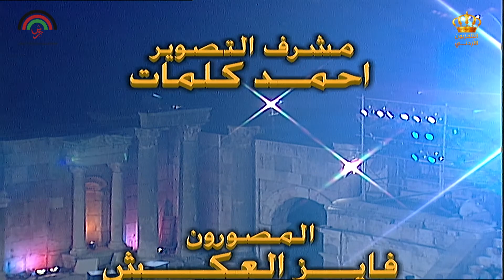مهرجان جرش مارسيل خليفة 1998 اليوم الثاني 1202201505